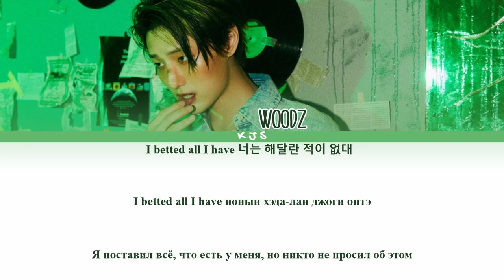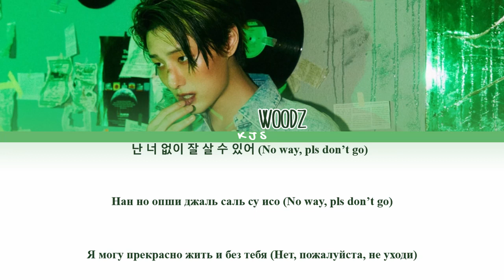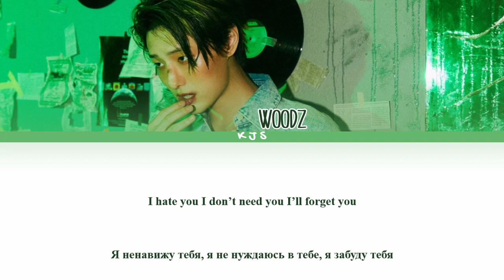WOODZ - I HATE YOU ПЕРЕВОДКИРИЛЛИЗАЦИЯCOLOR CODED LYRICS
Артист: WOODZ (조승연 (Cho Seung Youn))
Трек: 난 너 없이 (I hate you)
Альбом: COLORFUL TRAUMA
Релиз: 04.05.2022